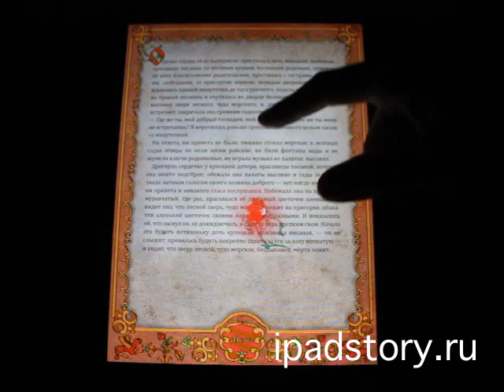Аленький цветочек на iPad (ipadstory.ru)